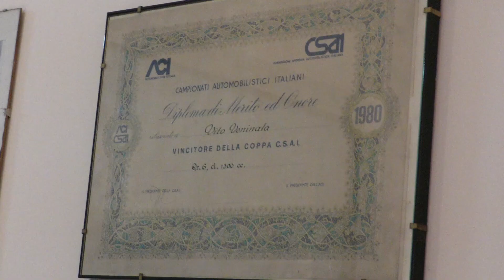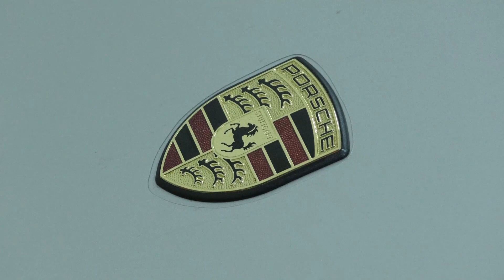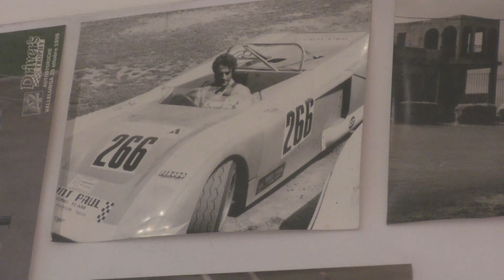Vito Veninata 2° parte